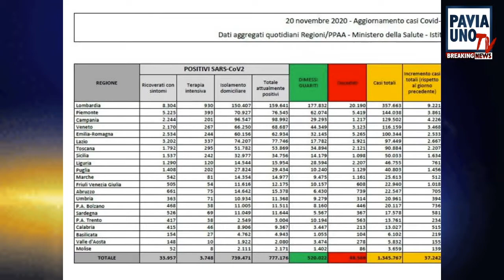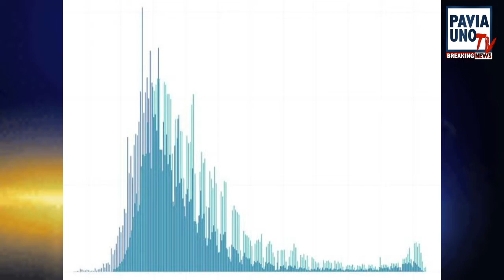Breaking News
Le notizie del giorno in Lombardia e in provincia di Pavia in 3 minuti.
🎙 Conduce: Diego Bianchi